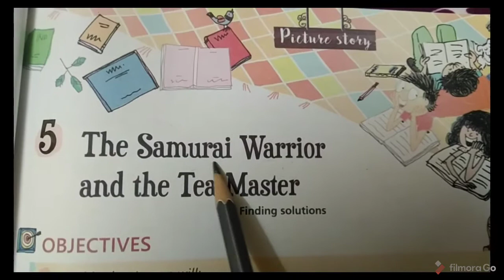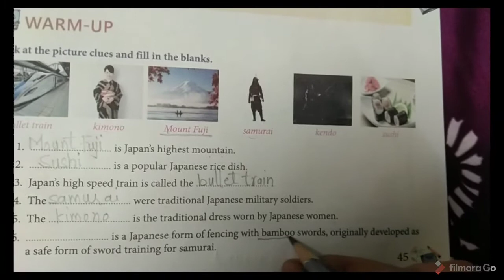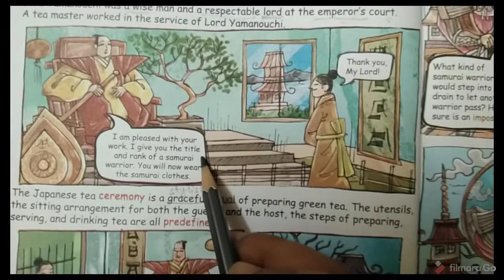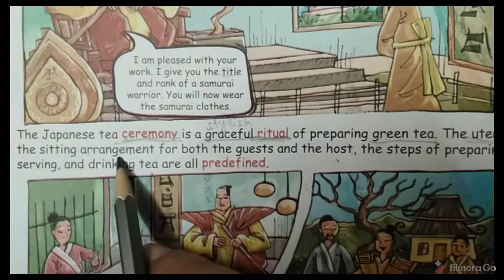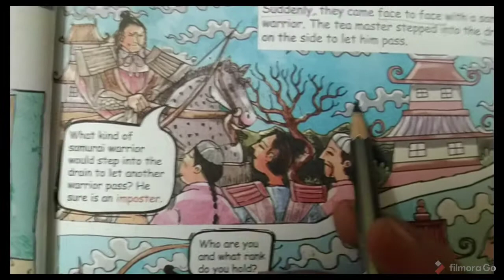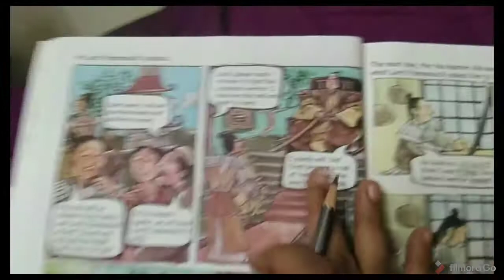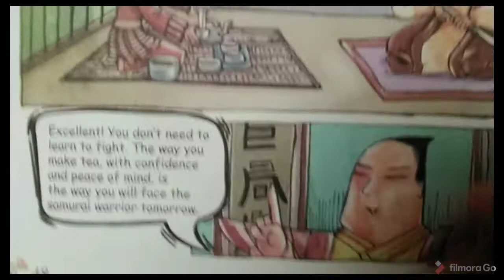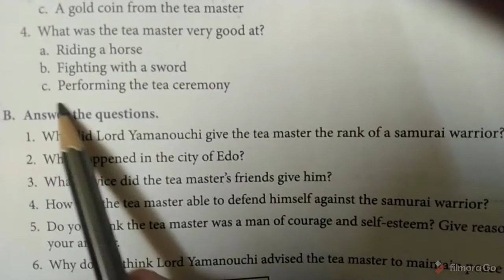Standard 4 English Alive Chapter 5 The Samurai Warrior and the Tea Master